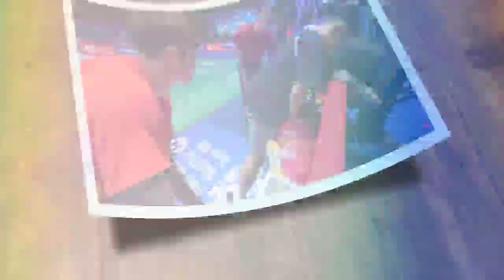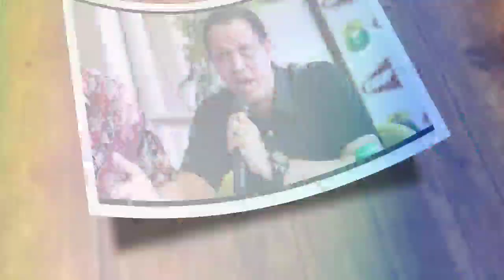Rexy Mainaky Keritik BWF dan Badminton China Hingga Bawa-Bawa Insiden di Indonesia Soal Medis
Herry IP, Herry iman Pierngadi, coach naga api, Rionny Mainaky, ucapan salam perpisahan, pb Djarum, Badminton Indonesia, badminton china,